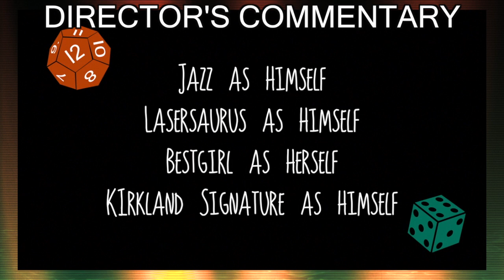Director's commentary - Chewwies: Cranking and Pranking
Audio commentary for Chewwies episode 1: Cranking and Pranking

Follow DerelictCountry on social media!